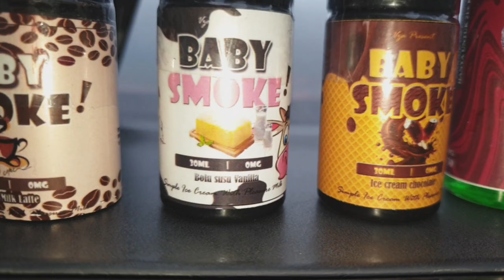LIQUID VAPOR VAPE POD BABY SOMOKE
LIQUID VAPOR VAPE POD BABY SOMOKE READY TARAKAN :

LIQUID 30ML RASA :

COFFE MILK LATTE
BOLU SUSU VANILLA
ICE CREAM CHOCOLATE

LIQUID 60ML RASA :

VANILLA LATTE
ANGGUR MERAH (AMER)